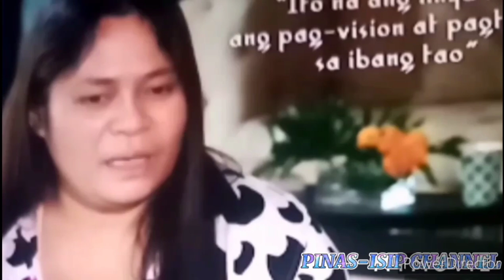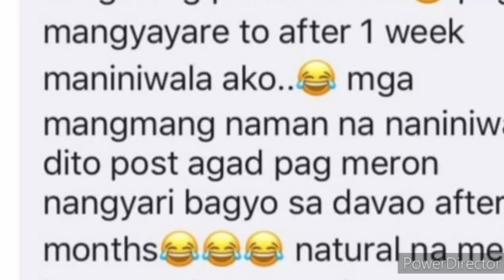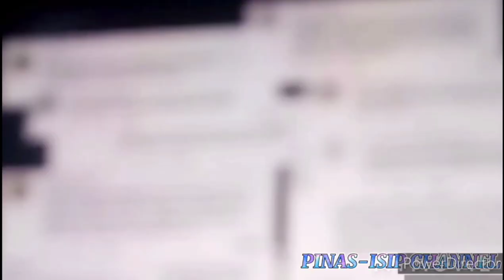RUDY BALDWIN, MAY MGA PANGITAING NAGKATOTOO, PERO BAKIT BINABATIKOS MO?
Lahat NG binigyan NG DIOS NG kakayahan na makita ang mangyayari Para sa hinaharap, positibo o negatibo man ito ay Hindi Nila kasalanan o kagustuhan ito, halimbawa sa bibliya bakit si JOSE ay NAPAHAMAK, dahil sa kanyang naging panaginip?di naman niya ito Ginusto Diba? At lahat NG mga may angkin na ganito ay BINABATIKOS, ika nga sa panahon natin ay Bina" BASH", Kung sila man ay may ganitong kakayahan, ay magpasalamat tayo sa DIOS dahil may gaya Nila na ginagamit ang DIOS upang tayo ay bigyan NG babala, upang makapag ingat at makaiwas sa maaring mangyari..PEACE PO PARA SA MGA BASHER NI MADAM RUDY BALDWIN..

BIG RESPECT TO MADAM RUDY BALDWIN